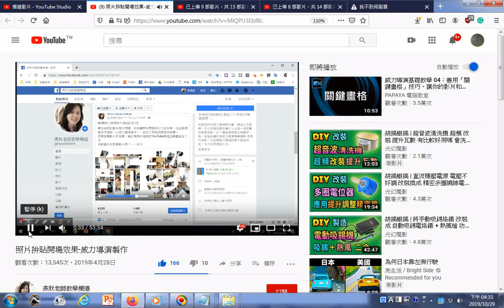瀏覽 照片拚貼開場效果 威力導演製作 免費試用威力導演素材及成品下載20190428